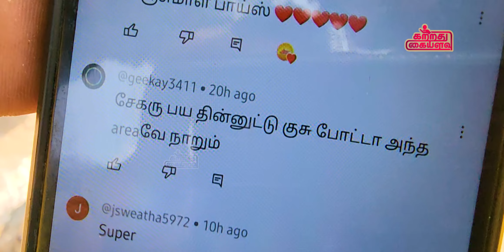K2K -Epi - 20 | முட்டை பழ கொழுந்தில் துவையல் | Canistel Fruit Kozhundhu Thuvaiyal 🤩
கன்னியாகுமரி  to  காஷ்மீர் பயணத்தில் இப்பொழுது

இடம் : நடுவட்டம், நீலகிரி மாவட்டம்

தேவையான பொருட்கள் :
முட்டை பழம் கொழுந்து
தேங்காய் எண்ணெய்
பூண்டு
புளி
நிலக்கடலை
தேங்காய்
காய்ந்த மிளகாய்
வெங்காயம்
கடுகு கலப்பு
கல் உப்பு